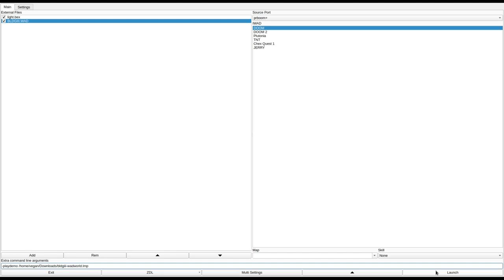DOOM 1 - BLDGIII.WAD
called "SIU-Doom" in the /idgames FTP.
created by Phil E Bute on September 6th, 1994.
from the .txt file included with the WAD:
"Building III -- Southern Illinois University at Edwardsville, three hundred years into the future. Primarily a plasma rifle level.

Best if played using the cheat code "idclevXX" to ward directly to level in single player mode. Cooperative and Deathmatch are also pretty cool."